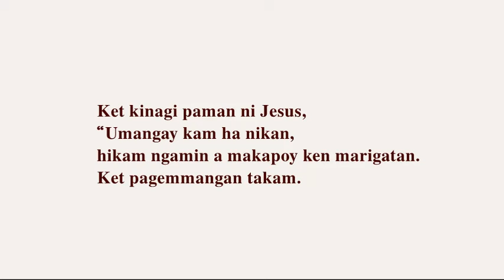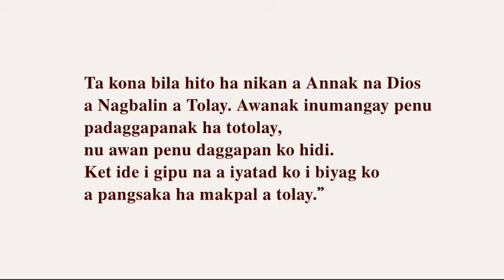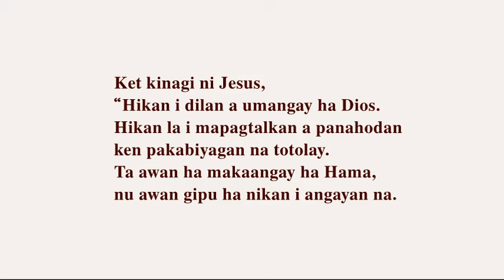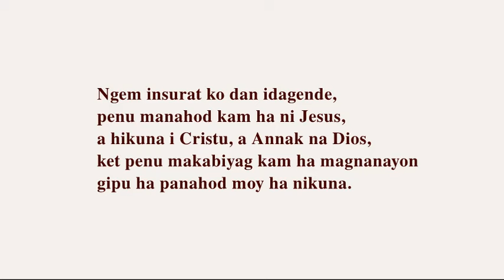Jesus Cristu Eastern Cagayan Agta Aeta northern Luzon Philippines Dupaninan Agta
Ket nokkan, mageenak ni Maria ha esa a lallaki.
Ket panagenan mo hikuna ha ‘Jesus’,
ta hikuna i mangisalakan ha sakop na a
totolay ha liwaliwat di,” kon na anghel.

Ket kinagi paman ni Jesus,
“Umangay kam ha nikan,
hikam ngamin a makapoy ken marigatan.
Ket pagemmangan takam.

Ta kona bila hito ha nikan a Annak na Dios
a Nagbalin a Tolay. Awanak inumangay penu
padaggapanak ha totolay,
nu awan penu daggapan ko hidi.
Ket ide i gipu na a iyatad ko i biyag ko
a pangsaka ha makpal a tolay.”

Dakkal unay i pinagayat na Dios ha totolay.
Isu i gipu na a inyatad na i isesa a Annak
na a pangadya ha liwat na totolay,
penu awan hidi maparusaan nu awan
a mesalakan i maski nu heya a manahod ha nikuna,
ken penu makipagbiyag hidi ha Dios ha magnanayon.

Ket kinagi ni Jesus, “Hikan i magpabiyag ha totolay.
Ket hikan i paggipuwan na biyag na totolay.
Ket maski nu heya a manahod ha nikan,
maski nu matay hikuna, magbiyag hikuna
manon a maghen ha Apo Dios.
Ta nu manahod hikuna ha nikan,
atoy dan ha nikuna i biyag na Dios
a magnanayon a awan a matay.
Niyaen, Marta, manahod ka ha ide?”

Ket kinagi ni Jesus,
“Hikan i dilan a umangay ha Dios.
Hikan la i mapagtalkan a panahodan
ken pakabiyagan na totolay.
Ta awan ha makaangay ha Hama,
nu awan gipu ha nikan i angayan na.

Ngem insurat ko dan idagende,
penu manahod kam ha ni Jesus,
a hikuna i Cristu, a Annak na Dios,
ket penu makabiyag kam ha magnanayon
gipu ha panahod moy ha nikuna.